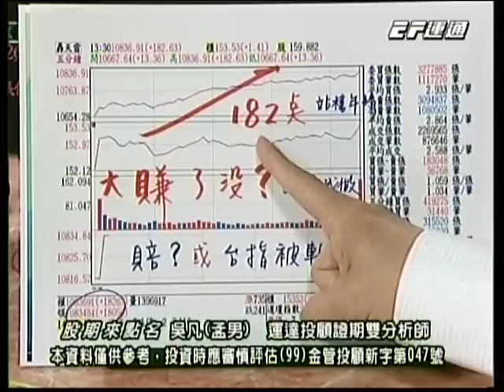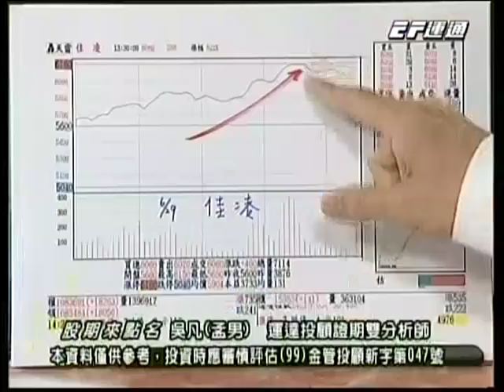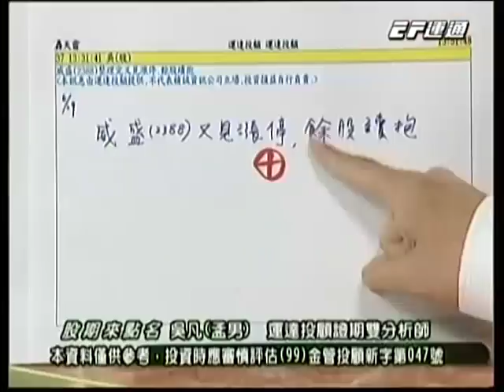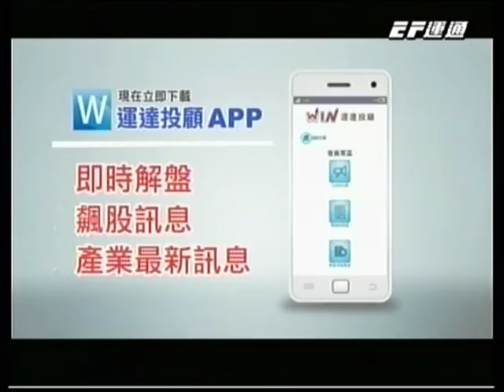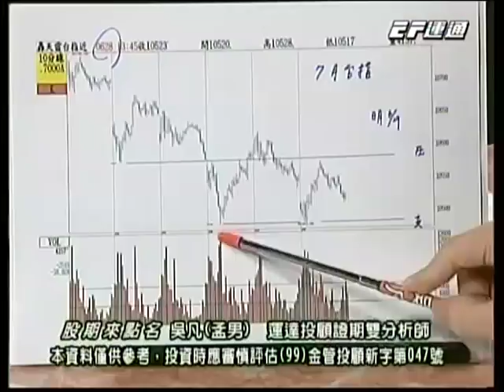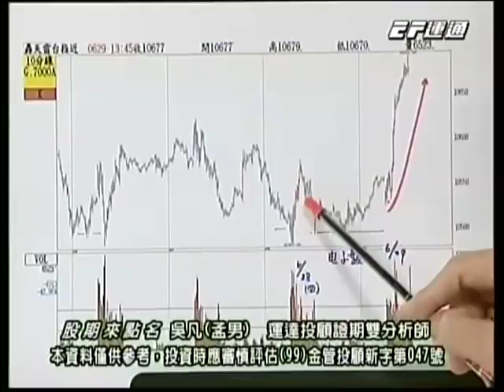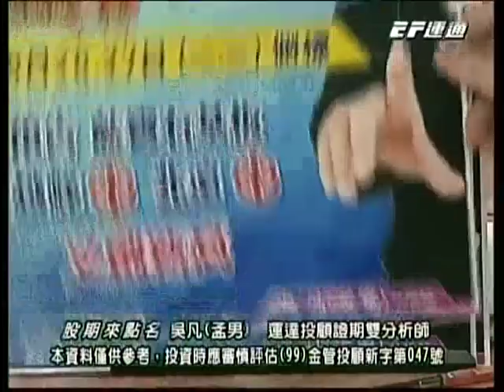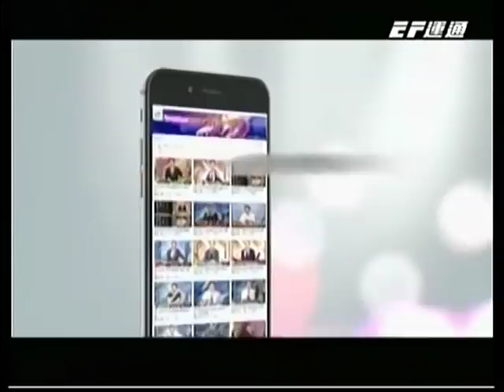20180629 1630 吳凡 股期來點名